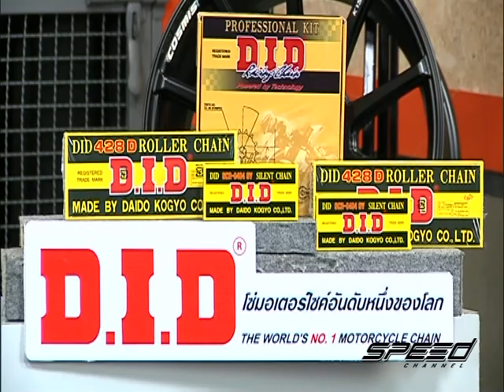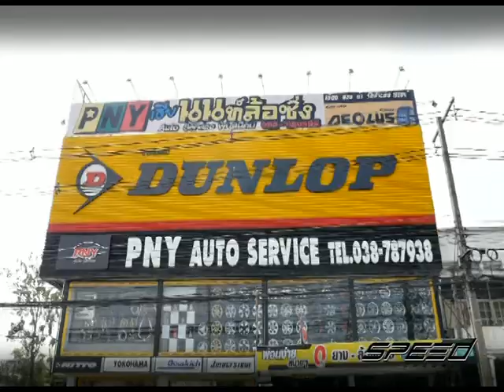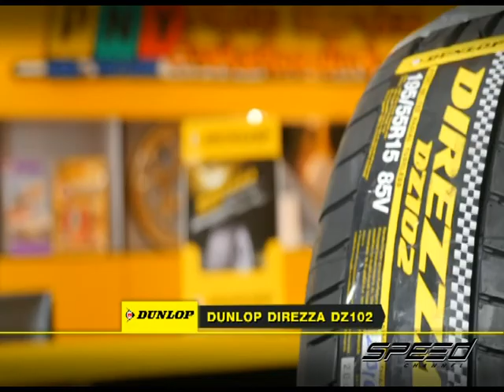Speed Talk OA 25 04 2017 B2